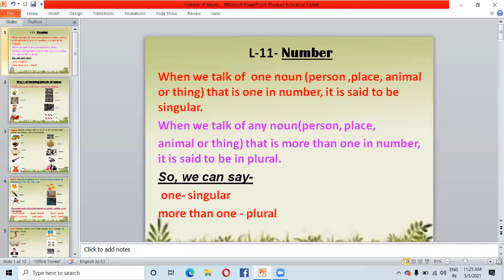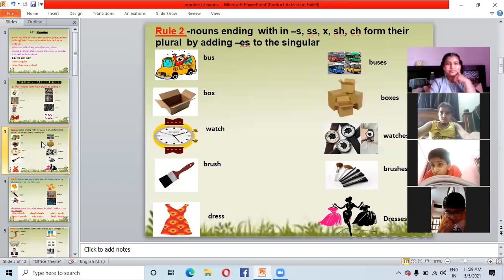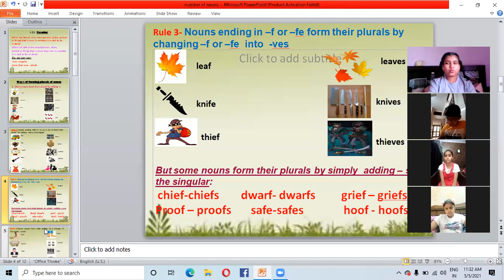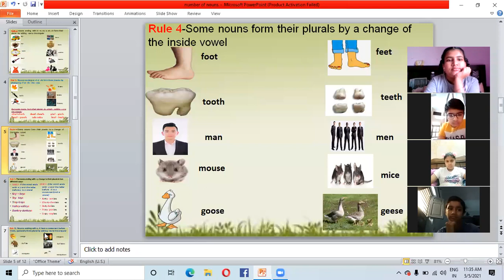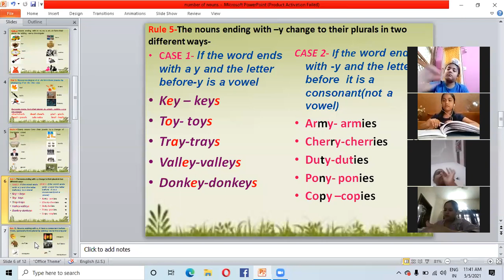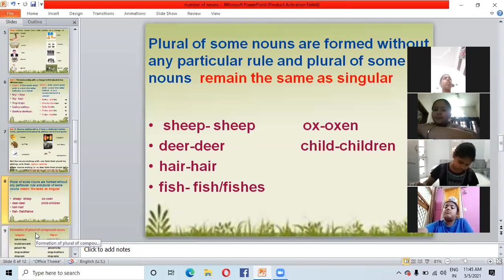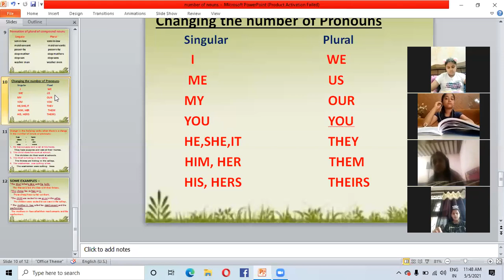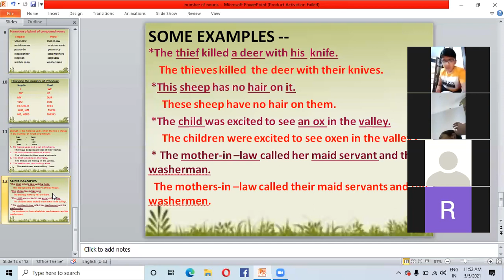English Class V Red& Blue 5 May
L-11 (Number)